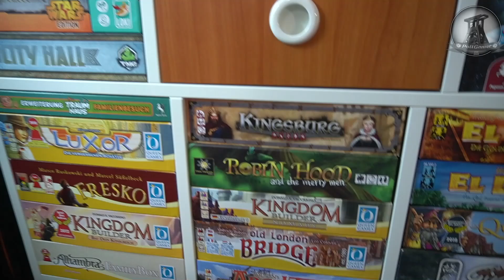Pottgamer Spezial | Preview Kapplex Maxim Brettspieltisch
Die Produktion dieses Videos wurde mit freundlicher Unterstützung von Kapplex Brettspielmöbel durchgeführt.
Für nähere Informationen zu den Produkten, oder bei Interesse eine Bestellung aufzugeben, einfach den Link zur Homepage nutzen:

und bei der Bestellung den Code: POTTGAMER nutzen. So erhaltet Ihr einen Rabatt und ihr unterstützt damit meinen Kanal.
Tach Leute,

diesmal hatte ich die Ehre vor Release den neuen Kapplex MAXIM zu sehen. Alex war ebenfalls bei den Frosted Days und somit haben wir direkt noch ein Video zum neuen Tisch, den Stühlen, der Bank, den Gadgets und der Regale gedreht.
Die eingeblendeten Bilder sind mittlerweile die finalen Produkte.
Bei Fragen, gerne das Video kommentieren. Ansonsten dürft Ihr natürlich gerne meinen Code für eine Bestellung verwenden.

Ich bin gespannt wie Euch der Tisch gefällt.

Euer Potti
Timestamps:
lasst gerne n Abo oder n Like da um mich zu unterstützen.

Ihr könnt mich ab sofort auch unterstützen, indem Ihr mal durch den Shop stöbert:

und dabei den Code:

GET10%WITHPOTTGAMER

nutzt. Vielleicht gefällt euch ja was!

Damit Ihr immer auf dem laufenden bleibt, vergesst die Glocke nicht und folgt mir auch auf den anderen Kanälen:

Falls Ihr auch unterwegs mal reinhören wollt, auch hier die links zu unserem Pottcast: Brett-Time-Stories, zusammen mit dem Haider und ner Menge toller Gäste:

Oder bei einem persönlichen Anliegen schreibt mir gerne auch ne Email an

Danke für euren Support, geilen Zock und bleibt sauber.
Euer Potti :)